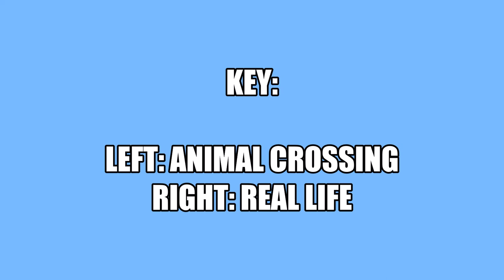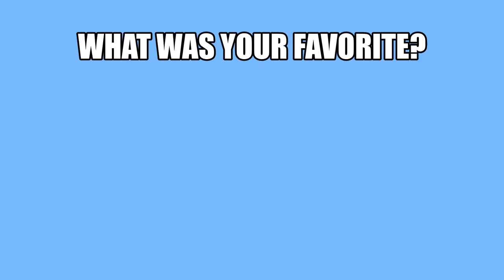Animal Crossing Sea Creatures And Their Real Life Counterparts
Mister Mario